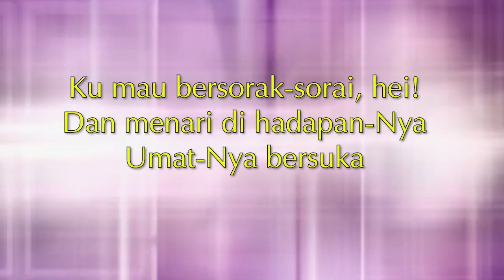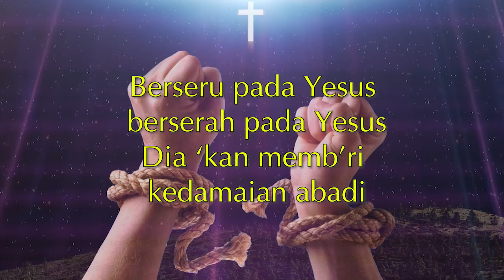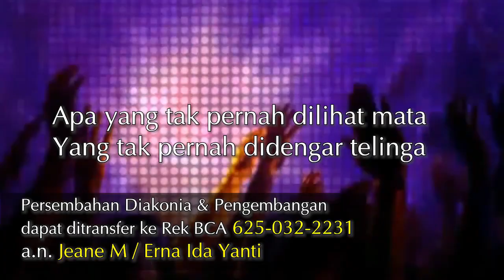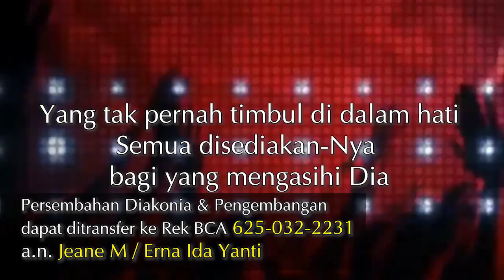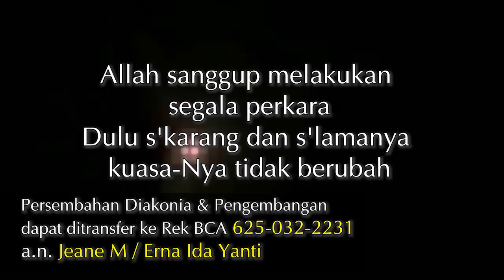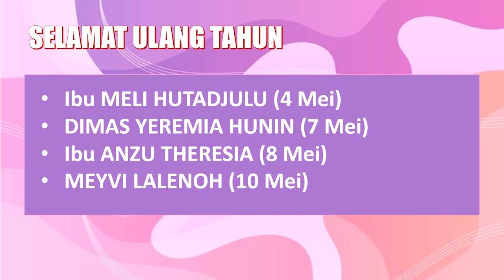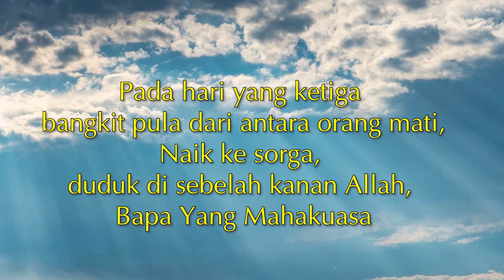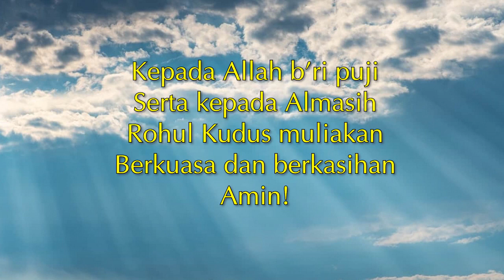Ibadah Online GKRIDC: Minggu, 10 Mei 2020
Pelayan Ibadah: Pdt. Robert Siringoringo

Persembahan II untuk Diakonia & Pengembangan Gereja